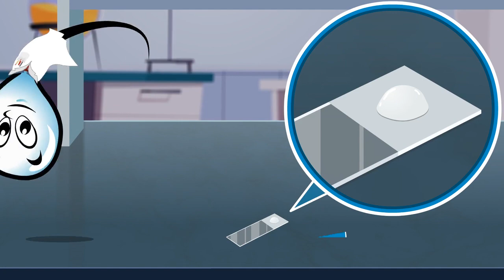SQA-iO Training #8 | Filling a 10 µl Capillary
The SQA-iO is a affordable, compact, web-based automated semen analyzer from Medical Electronic Systems.  It is offered at an affordable price point for diagnostics sperm testing and fertility sample preparation.

The SQA-iO incorporates  WHO 6th edition standards and results and delivers Sperm Concentration, Motility, Rapid/Slow/Non-Progressive Motility, Normal Morphology, Velocity, Totals, and More in 75 SECONDS!

The SQA-iO is sold with Medical Electronic System's world-class support, 25 years of industry leading experience and full support of your entire semen analysis program.

Enjoy speed and accuracy with increased peace of mind and objective results.  Simplified learning curve, daily QC and proficiency standardization.

and Remember, it All Started with a Sperm and Egg.